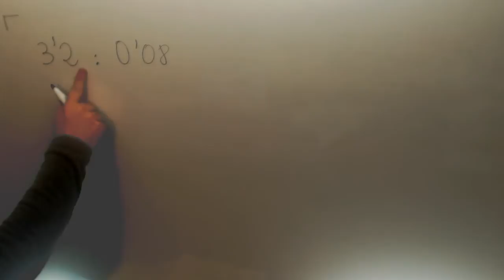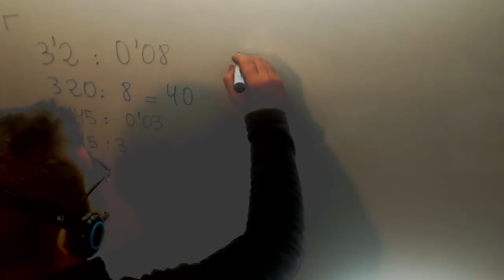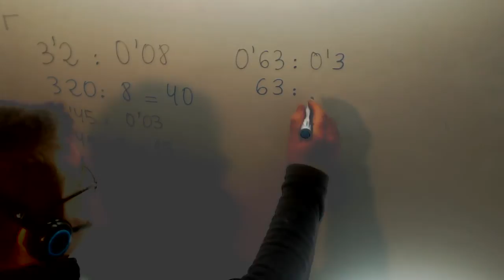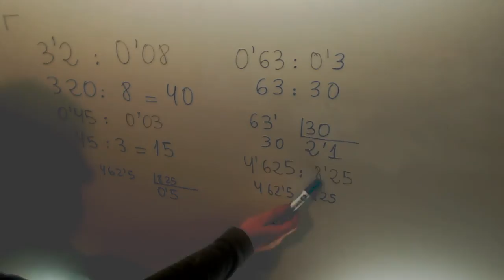Division de numeros decimales Matematicas 6º Primaria Academia Usero Estepona